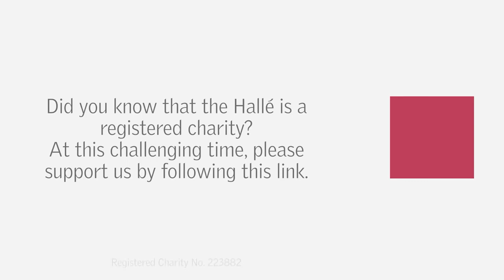The Halle - Sir Mark Elder talks to Alice Coote, Part 2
The Bridgewater Hall Box Office - In the second part of their interview, Sir Mark Elder and Alice Coote continue their conversation on music and life in lockdown.